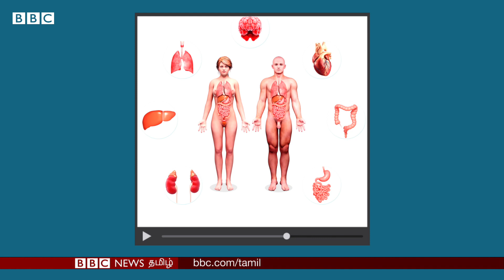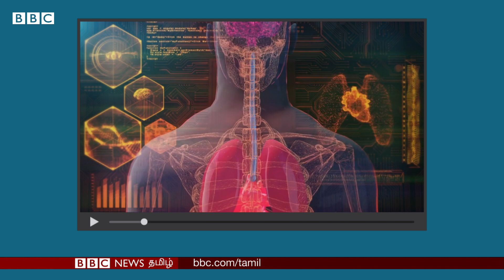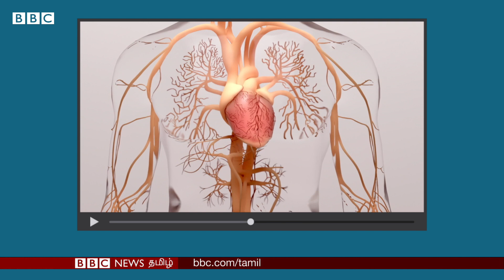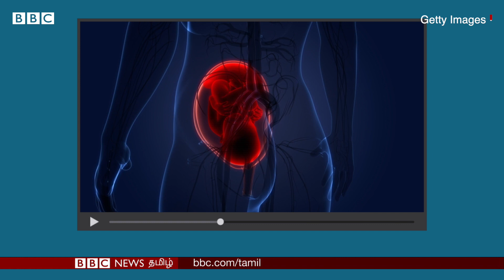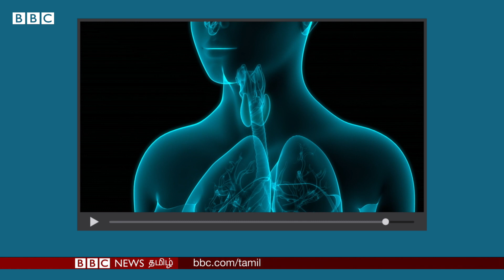Thyroid Symptoms and Solutions : மகப்பேறு காலத்தில் தைராய்டு பிரச்னை வந்தால் குழந்தைக்கும் பாதிப்பா?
பெண்களுக்கு தொடர்ச்சியாக கருச்சிதைவு ஏற்பட்டால், தைராய்டு சுரப்பி வேலை செய்வதில் கோளாறுகள் இருப்பதற்கான வாய்ப்புகள்  அதிகம் என சென்னையை சேர்ந்த மகப்பேறியல் மருத்துவர் மாதங்கி ராஜகோபால் கூறுகிறார்.